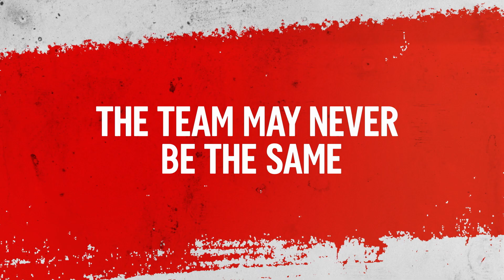Inferno Turns Up The Heat! | Marvel Rising: Playing With Fire | TRAILER Feat. Navia Robinson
In Marvel Rising: Playing With Fire, a new foe begins stealing the powers of the Secret Warriors!

Discover what unfolds next and replay the live chat with actors and writers of Marvel Rising: Playing With Fire from the episode's Premieres on December 18th 2019!